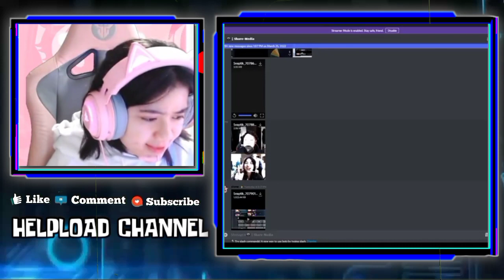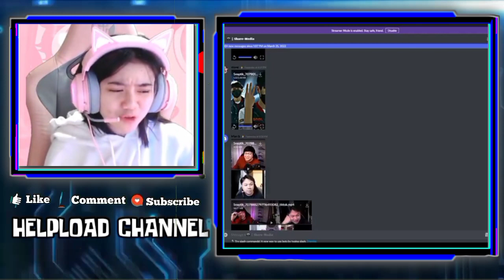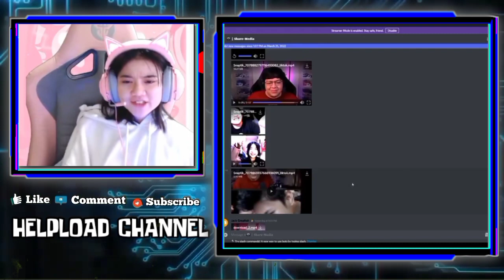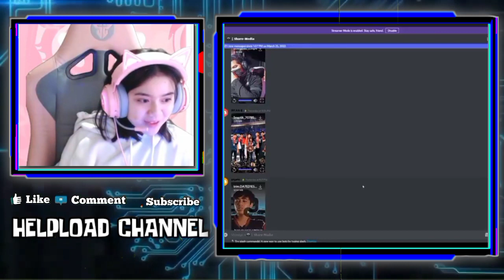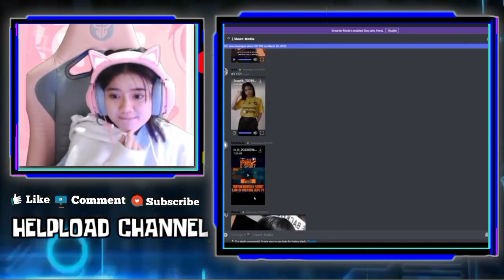Reaksi Kayes Liat Video Celiboy Kode #3 Dihubung Hubungkan Dengan Nama Kayes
REAKSI KAYES LIAT VIDEO CELIBOY KODE #3 DIHUBUNG HUBUNGKAN DENGAN KAYES
REAKSI KAYES LIAT CELIBOY NANGIS
REAKSI KAYES LIAT KELUCUAN VIDEO IHSAN SAMA VALEZKA

•Thanks